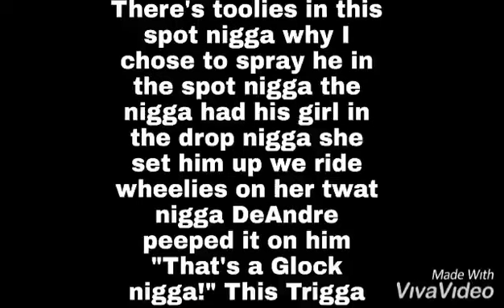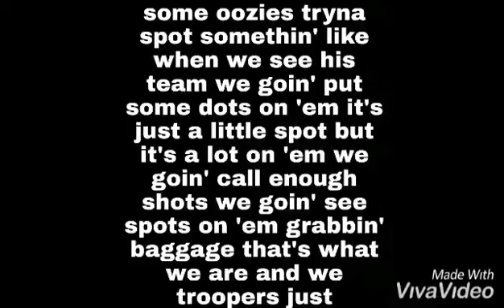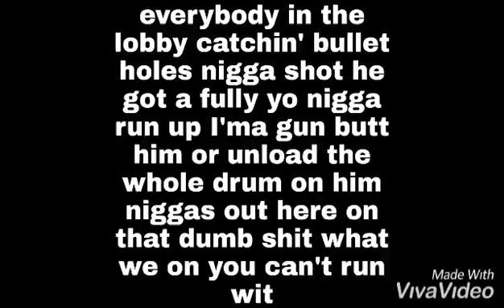Mazuma-The Instrumental Consumer over “Hot Nigga” Instrumental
Straight FIRE